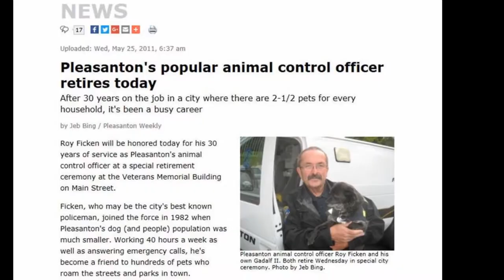Passing of Gandalf II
It is with a heavy heart that the Pleasanton Police Department announces the passing of beloved community member Gandalf II. Unlikely to serve as a traditional K9 officer, the Chihuahua-Schipperke mix proved to be a terrific community relations asset.

Gandalf served the Pleasanton community for eight years by the side of Animal Services Officer Roy Ficken. In addition to handling animal related calls, the duo spent time educating children about animal safety. Roy and Gandalf would also respond to calls in an effort to help people cope with stressful situations. Gandalf helped a non-verbal child talk, calmed passengers in a car crash and forced smiles upon the toughest of officers.

The duo officially retired in 2011, but spent the next couple of years volunteering at the police department. Gandalf holds a special place in the history of Pleasanton PD, and the department will be forever grateful for his service.